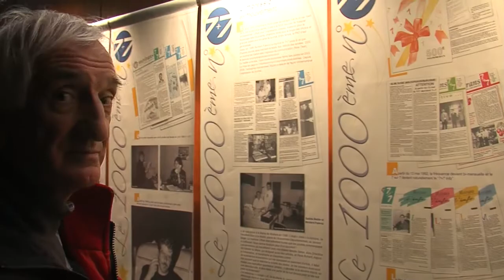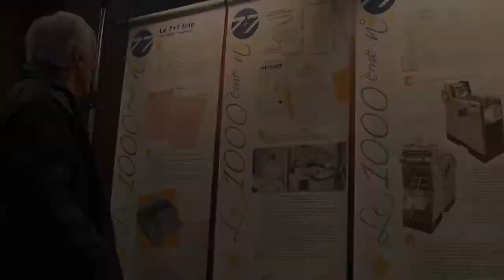Reportage Voeux 2013